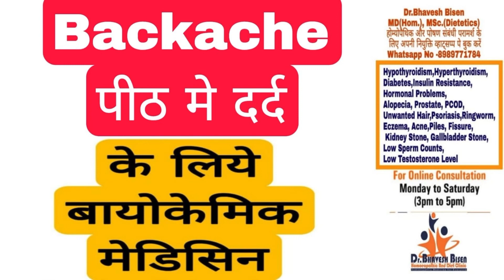Twelve Tissue Remedies Of Schussler For Backache | Homoeopathic Biochemic Medicine | Dr.BhaveshBisen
Calc Fluor.
Calc Phos.
Calc Sulph.
Ferr Phos.
Kali Mur. .
Kali Phos.
Kali Sulph.
Mag Phos.
Nat Mur
Nat Phos
Nat Sulph
Silica